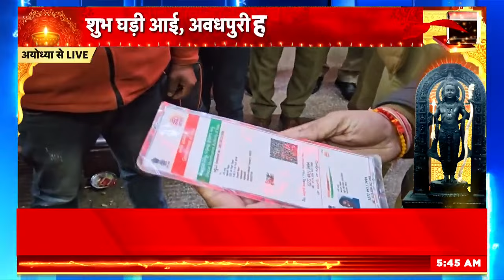Ayodhya Ram Mandir : अयोध्या के चप्पे-चप्पे पर Black Cat Commandos | PM Modi | Ayodhya News |News18